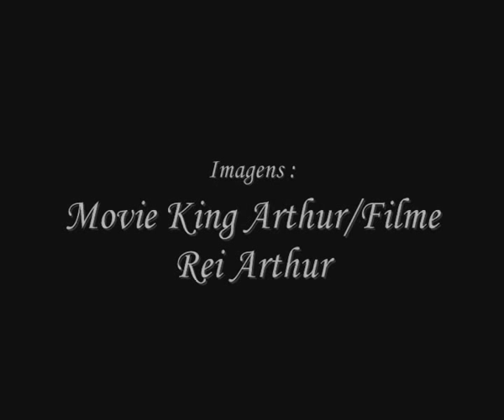Nightwish - Dark Chest of Wonders (King Arthur/Rei Arthur)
This is a clip made with images of movie King Arthur and music by Nightwish- Dark Chest of Wonders

* Clive Owen Arthur
* Ioan Gruffudd Lancelot
* Mads Mikkelsen Tristão
* Joel Edgerton Gawain
* Hugh Dancy Galahad
* Ray Winstone Bors
* Ray Stevenson Dagonet
* Keira Knightley Guinevere
* Stephen Dillane Merlin
* Stellan Skarsgård Cerdic
* Til Schweiger Cynric
* Sean Gilder Jols
* Pat Kinevane Horton
* Ivano Marescotti Bispo Germanius
* Ken Stott Marius Honorius